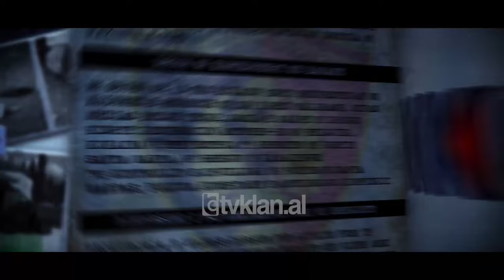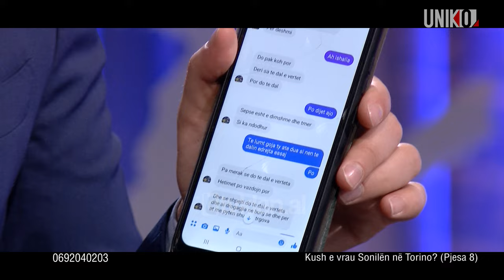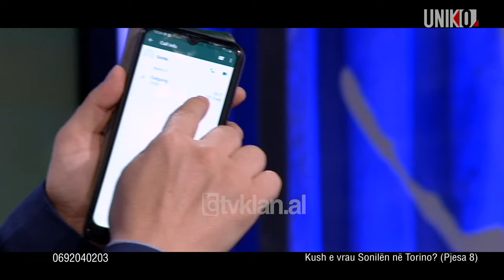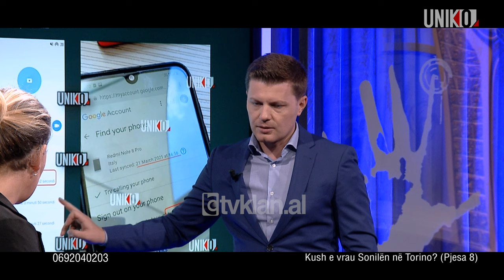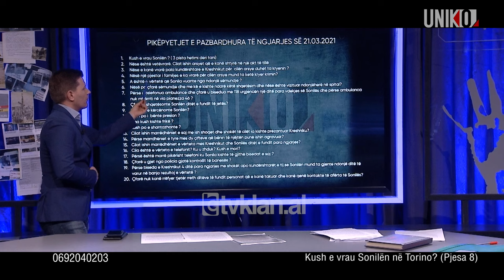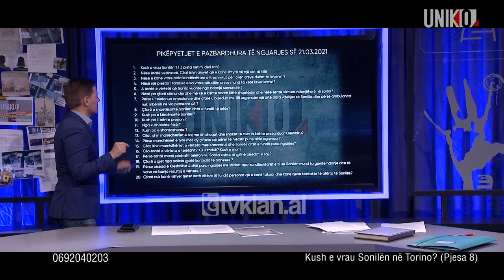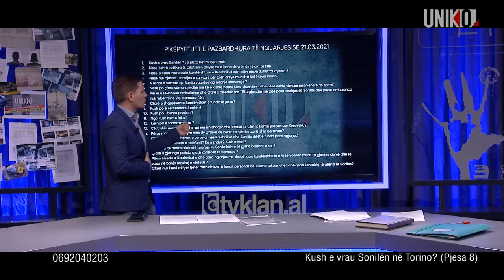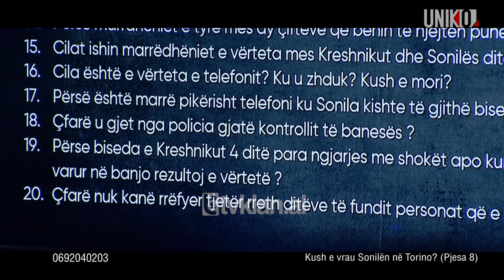Uniko - Kush e vrau Sonilen ne Torino? [Pjesa 8]- 13 Shtator 2021